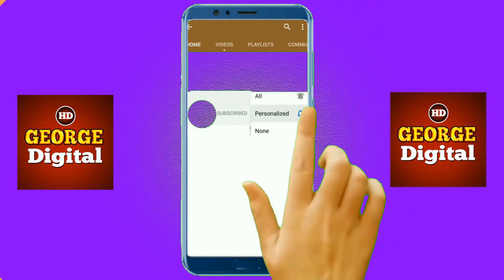maalai PNG file collection/wedding maalai for photoshop designing (@georgedigital6948 )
▶️ Thanks
🎵 Track Info:
Title: Sweet
Genre: Acoustic
Mood: Calm